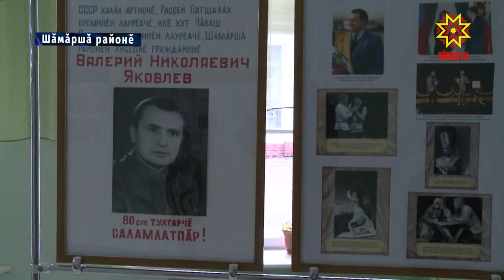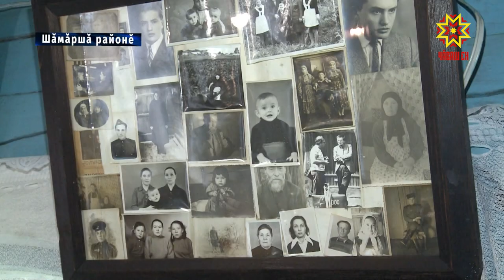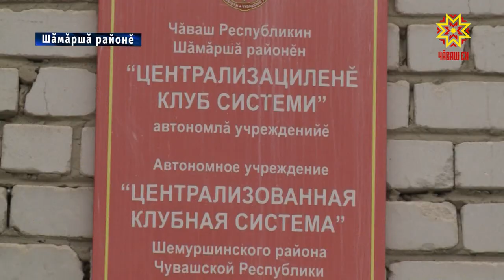СССР халăх артисчĕ Валерий Яковлев 80 çул тултарчĕ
Театр çулталăкĕнче чăваш культурипе искусствинче тăрăшакансемшĕн паллă пулăмсем нумай. Шăп 80 çул каялла, авăн уйăхĕн 25-мĕшĕнче СССР халăх артисчĕ, Раççей Федерацийĕн тата Константин Иванов ячĕллĕ Патшалăх премийĕсен лауреачĕ, чăваш патшалăх академи драма театрĕн илемлĕх ертÿçи Валерий Николаевич Яковлев çуралнă. Сумлă çавра çулне паллă режиссер тăван тăрăхĕнче кĕтсе илчĕ.